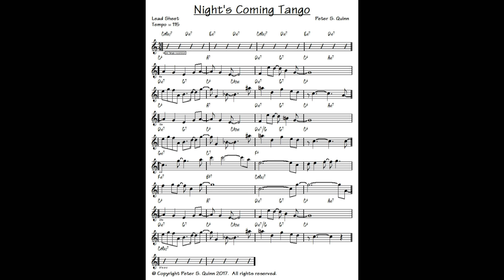Night's Coming Tango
By Peter S. Quinn